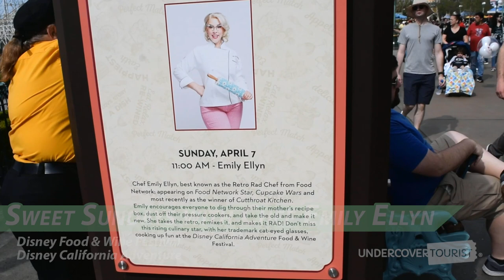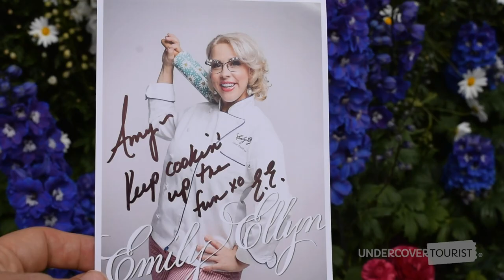Chef Emily Ellyn at Sweet Sundays Disneyland!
Sweet Sundays — a part of Disney California Adventure Food & Wine Festival — is ~hoppening~ now at Disneyland Resort! Hop along with us as we take you through this delicious event and even meet Food Network Star Chef Emily Ellyn.

Sweet Sundays Disneyland is a ticketed event that allows guests to follow celebrated pastry chefs through a dessert demonstration. Greeted with champagne flutes (0:31) and a delicious breakfast buffet (0:37), there’s no sweeter way to start the day! Then, watch as Chef Emily Ellyn — best known for appearing on “Food Network Star,” “Cupcake Wars” and “Cutthroat Kitchen” — chats about her experiences as a pastry chef. Next, you’ll get the chance taste the celebrity chef’s creation … like this mouthwatering, fully-loaded Mickey pancake (1:06). Once the demonstration is over, you’ll get a chance to pick up some Food & Wine merch (1:22) and meet your chef. If you’re lucky, you might even grab their autograph (1:57) to add to your collection!

Don’t ~froget~ that reservations are required for this event and fill up in advance. We recommend making your reservation as early as possible. The next (and final) Sweet Sunday will take place on April 21 with Chef Keegan Gerhard from the “Food Network Challenge.”

Enjoy the last few weeks of the Disney California Adventure Food & Wine Festival with the help of our full guide